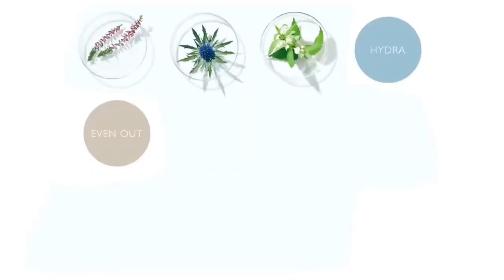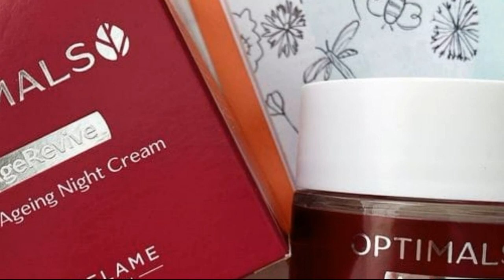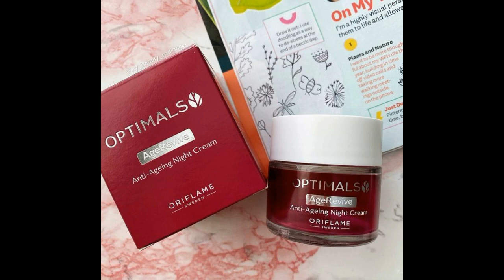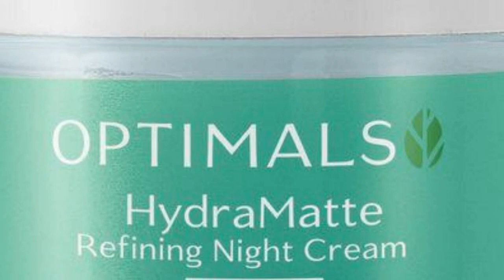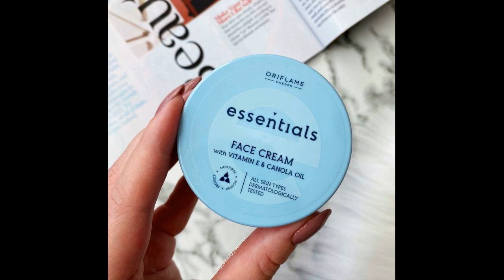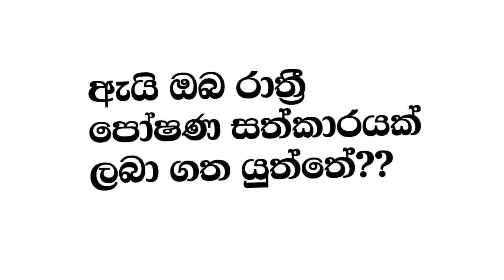Best Night Cream Sri Lanka | Lankawe hodama cream warga | Sinhala Beauty Tips | Oriflame | Beauty O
*වර්ථමානයේ අපි ගත කරන කාර්යබහුල ජීවන රටාවත් එක්ක බාහිර පරිසරයෙන් ඇතිවන අහිතකර බලපෑම් වලින් අපේ මුහුණේ සම ආරක්ෂා කරගන්න නම් අපිට හොඳ රාත්‍රි පෝෂණ සත්කාරයක් අවශ්‍යයමයි.

*දහවල් කාලයේ අපේ සමට ඇතිවන පීඩනය සමනය කරලා ආපහු පසුදින උදෑසන වෙද්දි අපේ මුහුණේ ජීවය පැහැය වැඩි කරන්න පුලුවන් හොඳම රාත්‍රි පෝෂණ සත්කාරයක් තමයි Oriflame Night Cream කියන්නේ.

*ස්විඩනයේ ස්වභාවිකව වැවෙන මල් පළතුරු ඇල්ගී වර්ග යොදාගෙන ඉතාම පරිසර හිතකාමී විදියට තමයි මේ හැම නිෂ්පාදනයක්ම අපි අතට පත්වෙන්නේ.

*ඉතින් ඔයාල හැමෝටම මේ video එක ඔයාගේ සමට ගැළපෙන හොදම Night Cream එක තෝරගන්න උදව් වේවි කියල මං හිතනවා...

Top 10 Best Night Creams | ඔරිෆ්ලේම් හොදම Night Cream 10

🥰 ඔබගේ ප්‍රියතම ඔරිෆ්ලේම් නිෂ්පාදන ගෙදරටම ගෙන්වා ගන්න.
✅ අදම ඇණවුම් කරන්න.
🚚 දිවයින පුරා බෙදාහැරීම.
🛍 භාණ්ඩ ලැබුනු පසු මුදල් ගෙවන්න.

🔴 ඇණවුම් කිරීමට අපිට Inbox හෝ whatsapp කරන්න.

🔴 ලෝකයේ ඉහලම තත්වයේ Oriflame රූපලාවණ්‍ය නිෂ්පාදන 23%- 40% ත් අතර වට්ටම් සහිතව මිලදී ගන්න
🥰 කතා කරන්න දැන්මම අපිට..

BEAUTY O TEAM
Instagam    - Beauty O
You tube     - Beauty O

🥰 මේ video එක වැදගත් කියල හිතෙනව නම් ඔයාගෙ යාලුවන්ටත් බලන්න Share කරන්න අමතක කරන්න එපා..